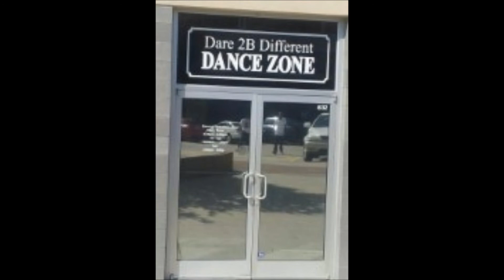Release Me Line Dance at The Zone 2014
Created by Ra'Chel Fowler